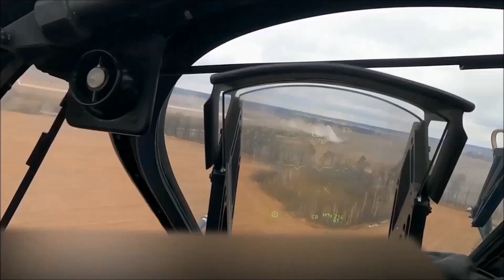31st MEU Tactical Air Control Party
Mar. 8, 2023 - U.S. Marines with command element, 31st Marine Expeditionary Unit, take part in a tactical air control party exercise during Iron Fist 23 at W-174, Okinawa, Japan. Marines from the 31st MEU practiced de-conflicting airspace and coordinating fire support from rotary wing assets during the TACP exercise. Iron Fist is an annual bilateral exercise designed to increase interoperability and strengthen the relationships between the U.S. Marine Corps, the U.S. Navy, the JGSDF, and the Japan Maritime Self-Defense Force.

Film Credits
Lance Cpl. Bridgette Rodriguez